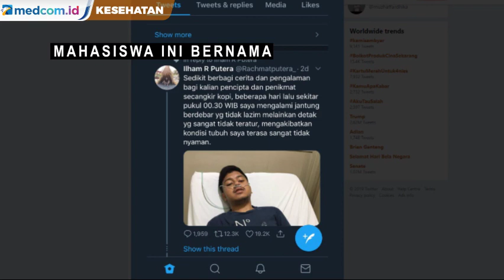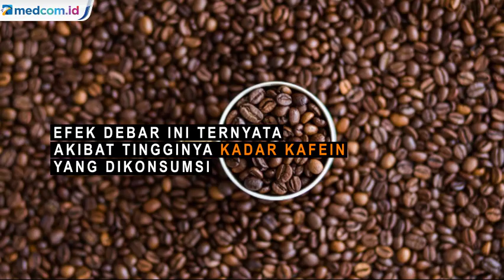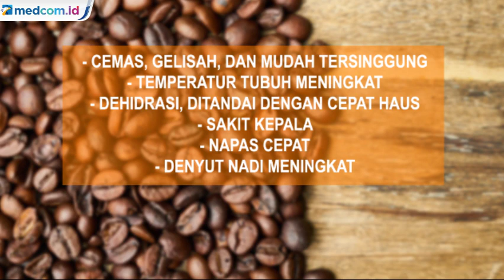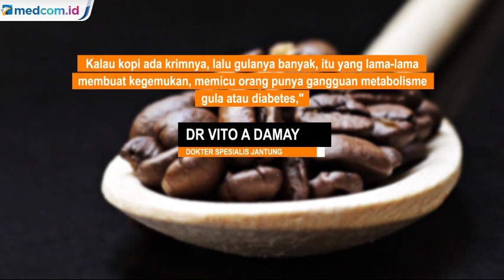Mahasiswa Masuk UGD Sehabis Minum Kopi, Apa Penyebabnya?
Bagi para pecinta kopi, menikmati minuman hitam berkafein setiap hari tidak pernah ada masalah. Bahkan, ada juga yang minum kopi beberapa gelas per hari tetapi tidak terjadi apa pun pada kesehatannya.

Namun, buat kamu yang belum terbiasa minum kopi setiap hari atau justru terlalu banyak mengonsumsinya, degub jantung bisa tiba-tiba menjadi lebih cepat. Efek berdebar ini, tulis Halodoc, ternyata akibat tingginya kadar kafein yang kamu konsumsi.

Kafein dalam kopi mampu menstimulasi sistem saraf pusat yang akan membuatmu merasa segar. Tetapi, jika tidak terbiasa atau terlalu banyak mengonsumsinya, kafein justru akan membuat jantung berdebar sangat kencang.

Hal ini akan membuatmu gelisah dan waspada secara berlebihan. Selain itu, kandungan kafein juga bisa memicu pelepasan hormon adrenalin yang akan meningkatkan detak jantungmu. Lantas, berapa jumlah kafein atau kopi yang wajar kamu konsumsi untuk menghidari efek ini?